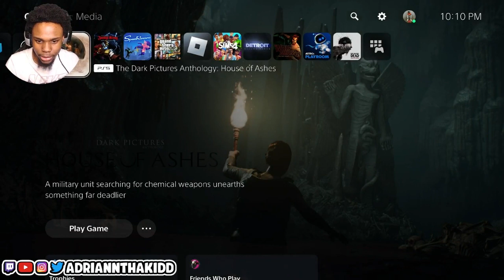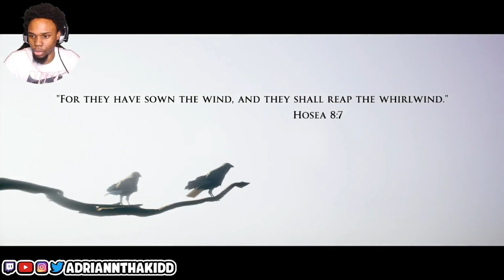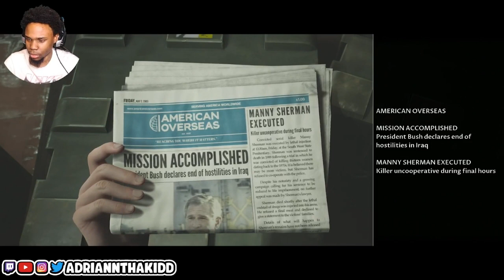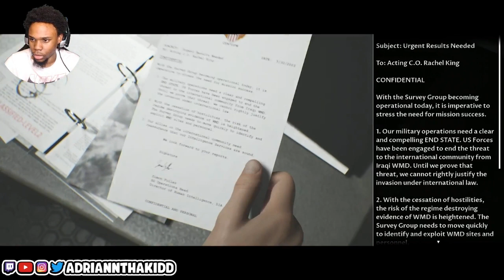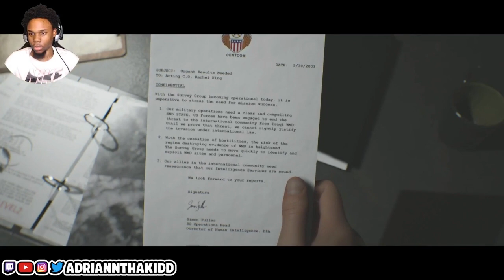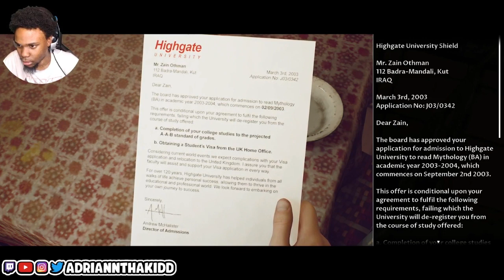WE WERE CURSED!! House of Ashes pt 1